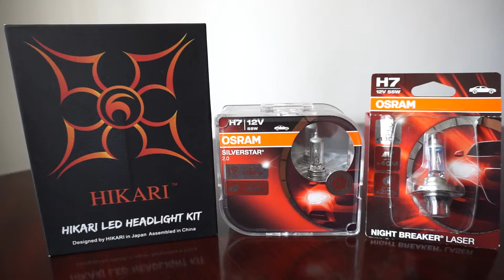HIKARI 2020 vs OSRAM Silverstar, Night Breaker LASER